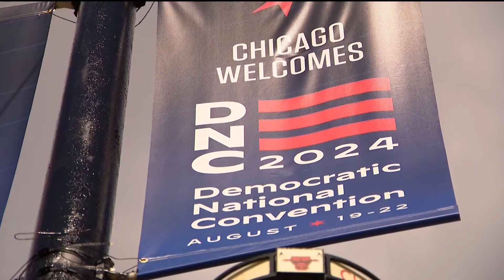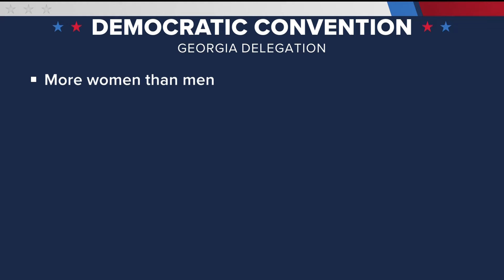Georgia's delegation to Democratic National Convention mirrors state's political demographic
Chicago-bound delegates look like the state's Dem voting bloc.